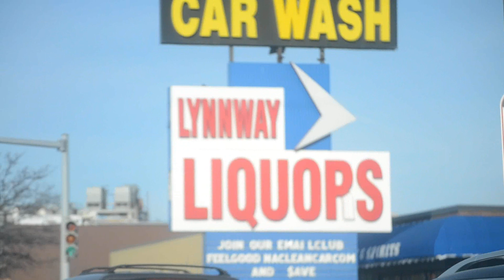Ching TV - "Journey To Lynn" Werd Play ep.4(Mike L. x Yung Dee)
Rising Hip Hop Artist Mike L. links up with Yung Dee from Lynn, MA.. Woony to Lynn.. Another Werd Play Episode by Ching TV.. Visual by Emilson Kris Cash Joseph.. Ching Studios of America..2013